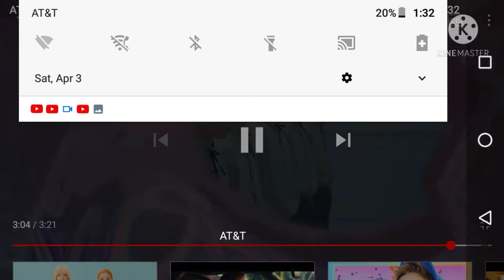i put opaul over nct dream 'chewing gum'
this is what happens when you're bored with your cousin at 2am

like its not even that funny lmao

if u listen closely you can hear us laughing